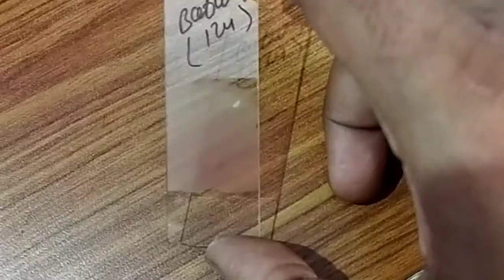Blood Smear preparation and staining||how to make blood smear and staining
how to make blood smear and preparation & staining with JSB.
Blood components cells morphology.
blood smear procedure with help of the Sperider.

by J sir Lab tech.